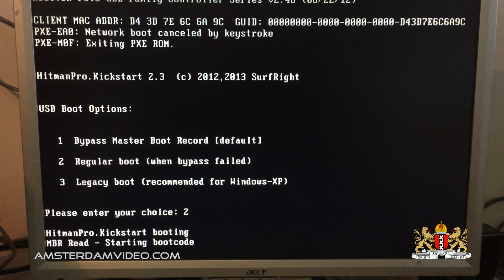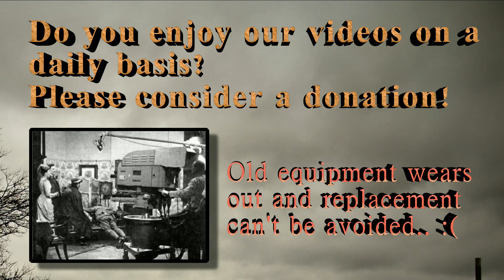Demolition In Halfweg (4.17.14 - Day 1386)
The demolition of the cute building at the Halfweg trafficlights has begun.

AmsterdamVideo.com
Postbus 67047
1060 JA Amsterdam
The Netherlands

Just for the record:

DailyVLOG Carnager 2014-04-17 Day1386 VLOG Daily Video Log Blog ビデオブログ 2014年4月17日 amsterdam videolog videoblog netherlands holland Nederland アムステルダム オランダ travel shaytards ctfxc "video blog" "Video Blogging" AmsterdamVideo NLvid NLvideo halfweg demolition sloop meubeldiscount